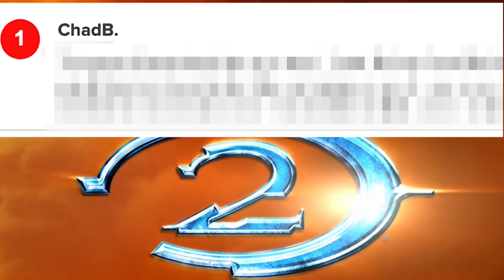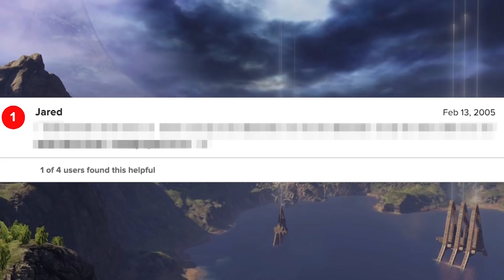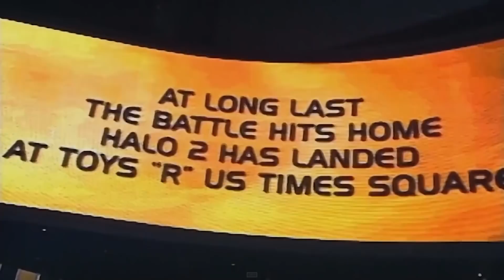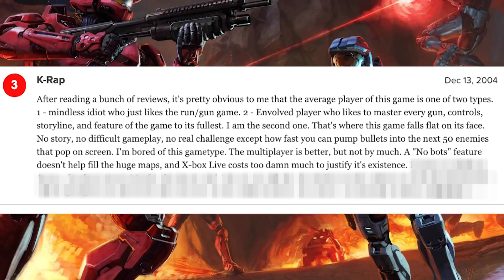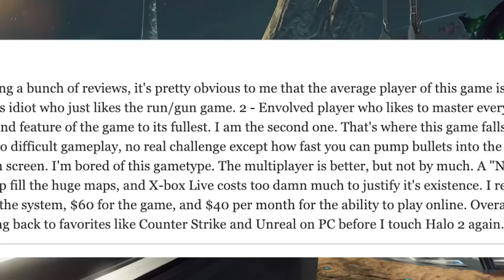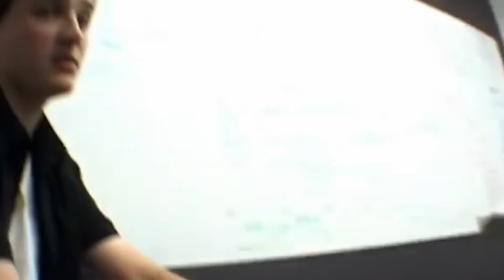Why Some Halo Fans HATED Halo 2 - Halo Community Back In 2004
While Halo 2 is a masterpiece and majority of people nowadays feel that way, that Halo 2 is one of the greatest video games of all time. But some member of the Halo Community Back in 2004 felt that Halo 2 was bad and straight up hated Halo 2. But why do people think that Halo 2 is overrated?